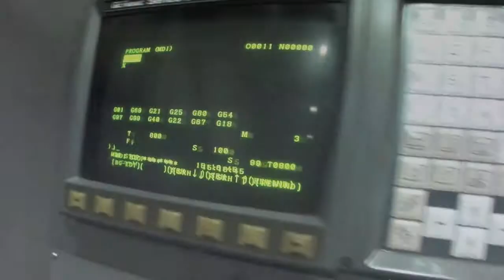Hardinge Cobra 65 CNC Lathe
Hardinge Cobra 65 CNC Lathe (1998)